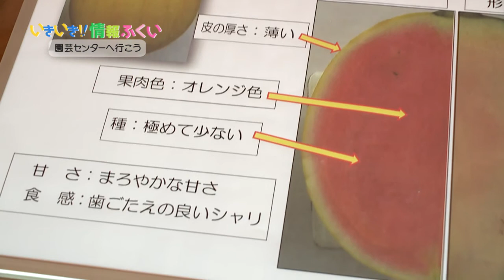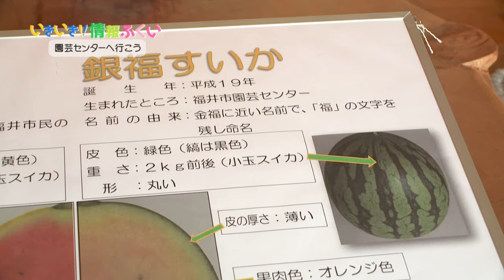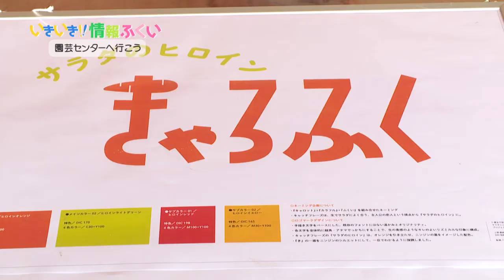いきいき情報ふくい「園芸センターへ行こう」（2017年7月1日更新）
小玉すいか「金福・銀福」のブランド化への取り組みや、花いっぱい運動で使用する苗の育成など、園芸センターの旬な話題を紹介します。